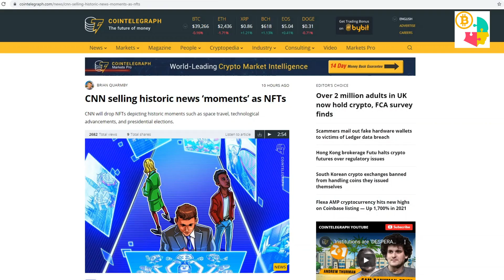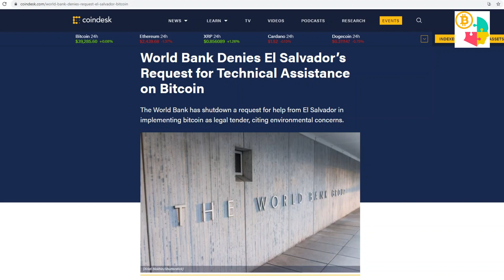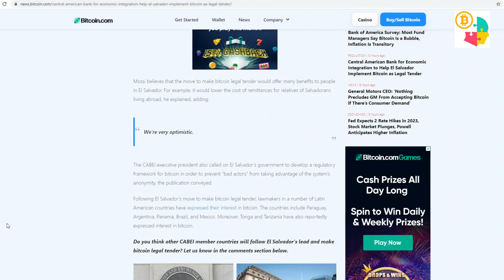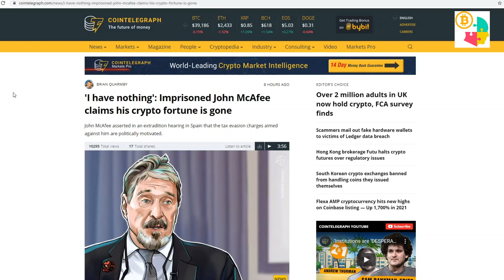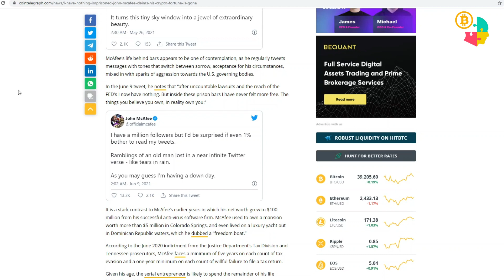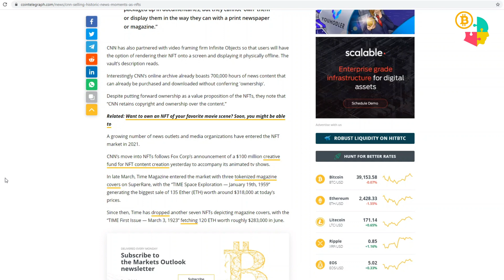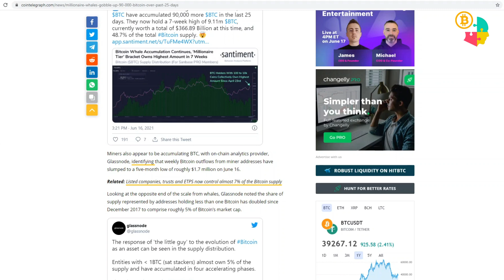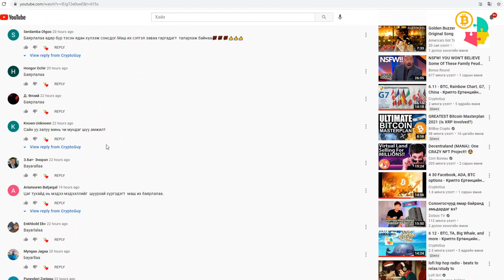6 17 - BTC Whale Alert, World News, New NFT - Крипто Ертөнцийн Мэдээ Мэдээлэл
6 17 - BTC Whale Alert, World News, New NFT - Крипто Ертөнцийн Мэдээ Мэдээлэл

Хакерчдаас болгоомжил!!!
Хаягаа шалга!!!

Арилжааны сайтууд

Холбоо барих
►Cryptoguy - Twitter
►@Cryptoguy8989 - Twitter

Дэмжье, Тусалъя

XRP - rw2ciyaNshpHe7bCHo4bRWq6pqqynnWKQg
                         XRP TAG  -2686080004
BTC - 3FtkC71oGt3noAsNVJFLjcPqW1gYY3kVTi
ETH - 0x1b6E39044367E27114FC1bea97e6377f3a3b387c
ADA - addr1vyh7jvd3c0kczq4utuxh89kr503mwsqzna9rjp4zrrjxpps60penv
LTC - M8FJNnobApS3C2QJW3CwzrR7o4MhHjkUQL
DOGE - DA5e6rvHbKwW33JmF6dRhtNiLzXM5Fygu6
SHIB - 0x46a78085dbb25639a61f55d702119c68b549b9f3
USDT - 0xcc597096aAC84822A99972fd7401f33505110Eec
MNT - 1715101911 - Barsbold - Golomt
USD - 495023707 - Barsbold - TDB